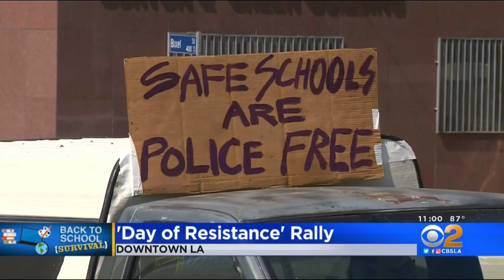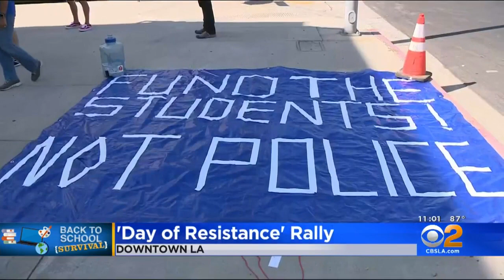Hundreds Of Teachers Take Part In National Day Of Resistance After Union Reaches Deal With LAUSD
After weeks of negotiations, the second largest school district in the nation and its teachers union reached a tentative deal late Sunday night on how to proceed with distance learning amid the coronavirus pandemic. Tina Patel reports.